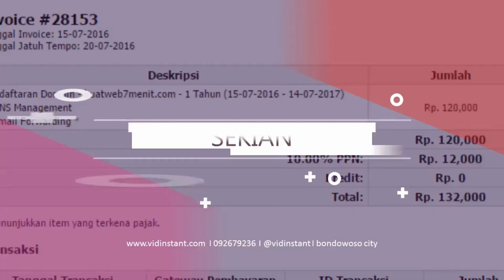Jual Minyak Ikan untuk Bayi Deepsqua Squalane Oil di Kabupaten Rokan Hulu Order 081282707458